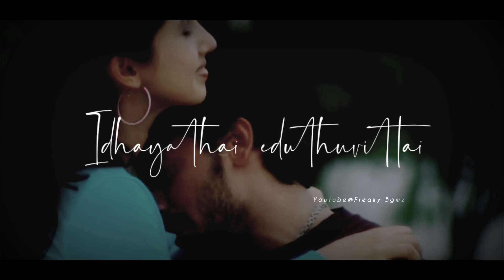Mudhal kanave | Majunu | Prasanth | Tamil love songs whatsapp status videos | Freaky Bgmz❣️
whatsapp​_status_videos
🔽Watch till end😊keep support me frnds❣️
🔽need ur love Nd support guys❤️
PLEASE READ:
Us via email  or leave your personal message here and we will remove your material right away.PLEASE do not opt for a YouTube strike.

Official video:
©NOTE : all content used is copyright to walk with Freaky Bgmz. use or commercial
Display or editing of the content without proper authorization is not allowed✓

Always thanks for checking this videos